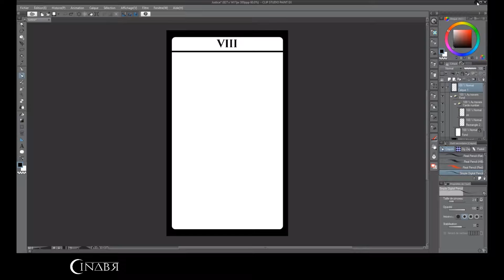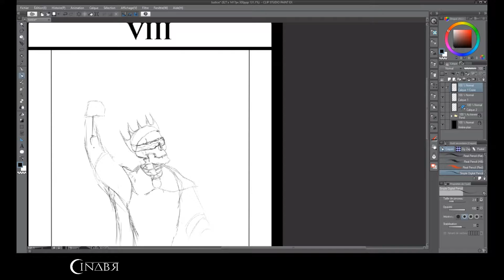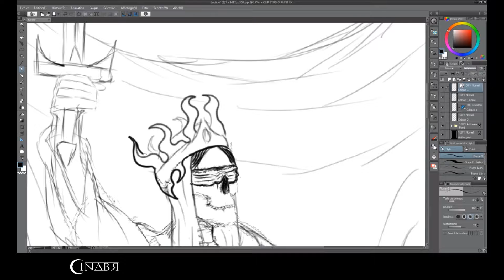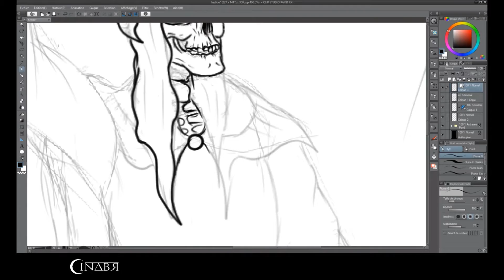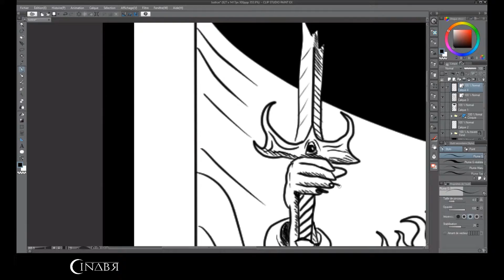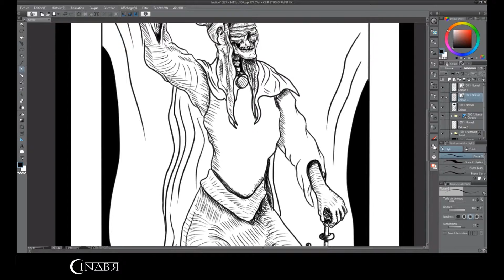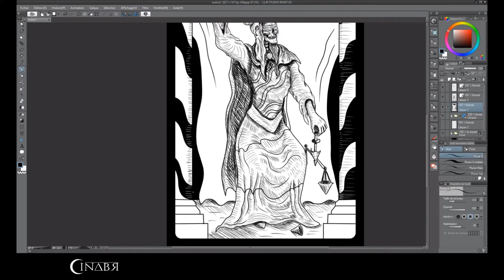Inktober 2018 day VIII : La justice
Personnal Tarot prompt list